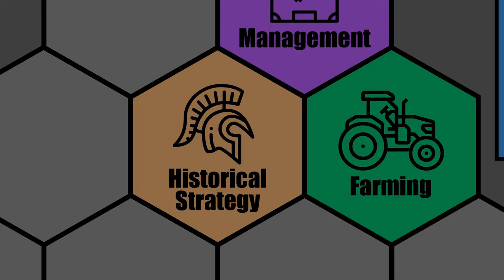CIVILIZATION 6 - Macedon (Deity) - EASY-GOING ALEXANDER [TAKE 3] - Part 27 - NEW FRONTIER PASS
Let's Play: Civ 6 - Macedon (Deity) - Easy-Going Alexander [Take 3] - Civilization 6: New Frontier Pass

Welcome to our ninth Civ 6 Let's Play for the New Frontier Pass! We will be trying again on Deity as Macedon with Alexander the Great as the leader, this time on a Standard Speed/Standard Size Pangaea map.

With two unique units at his disposal, Alexander is a very domination minded leader. He gets both the Hetairoi horseman replacement as well as a strong swordsman replacement in his Hypaspist units. These units are great at sieging down enemy cities. We will definitely want to be capturing cities every chance we get because Macedon also gets a bonus that grants them free Eurekas and Inspirations based on the buildings in the captured city. Finally, the Macedonian Basilikoi Paides will ensure that all of our unique units are well trained as well as supplementing our science output a bit.